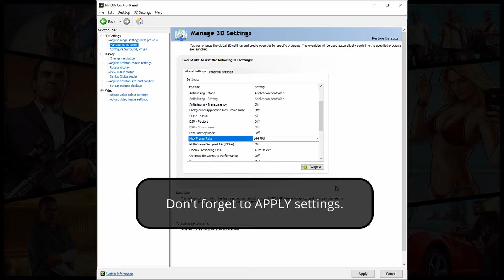Fixed! GTA 5 PC Stuttering When Driving & Frame Drops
In this quick tutorial, we show you how to fix stuttering or lagging which usually occurs when driving in GTA 5. This annoying issue is still not fixed (Feb 2022) but this awesome little workaround solves the problem 100% of the time!

Even if you are rocking the RTX 3080 Ti like we are using in this tutorial, you'll still get framedrops and stuttering, so it is highly annoying for gamers who have serious gaming rigs, being unable to enjoy GTA 5 in all its glory.

NOTE: Video is compressed by YouTube. Actual graphics will be sharper & smoother.

⭐LIMIT MAX FRAMERATE FOR GTA ONLY⭐
If you just want to set the Max Framerate for a specific game, you can find out how on our blog here:

Enjoy the guide!